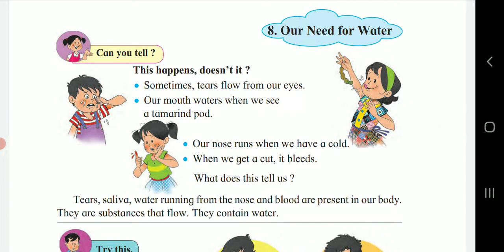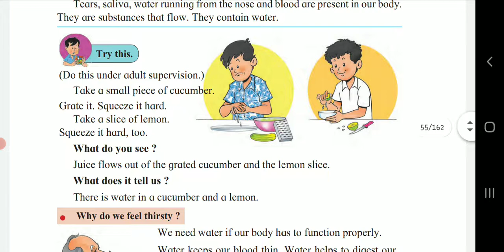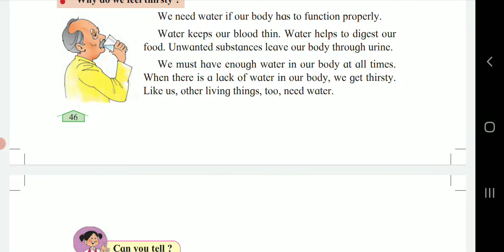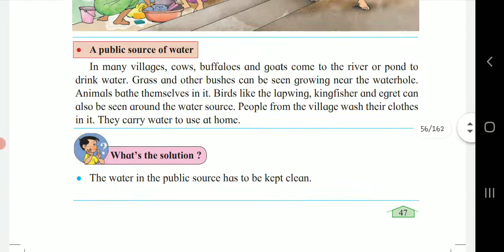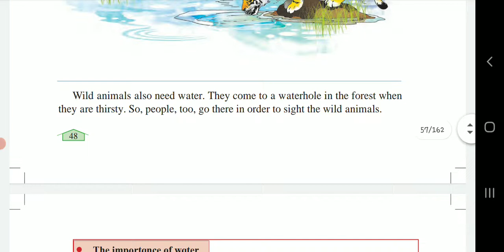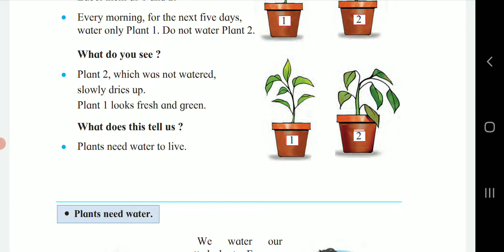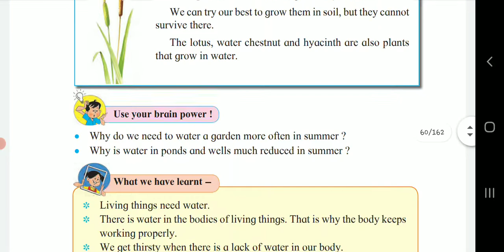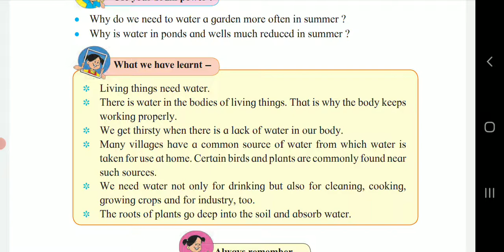Our need for water, Environmental studies, chapter 8, class 3, Maharashtra Board, Std 3